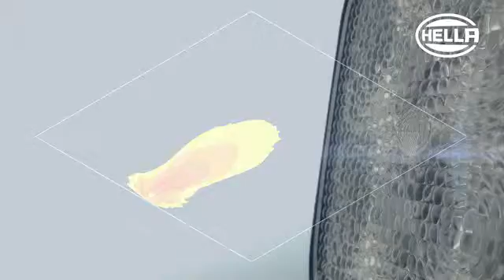HELLA worklights - AP 1200 LED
The AP1200 LED is suitable for a universal range of applications and highly cost-effective. With four high-performance LEDs, AP 1200 LED provides 1200 lumens of light output with power consumption of only 22 watts.